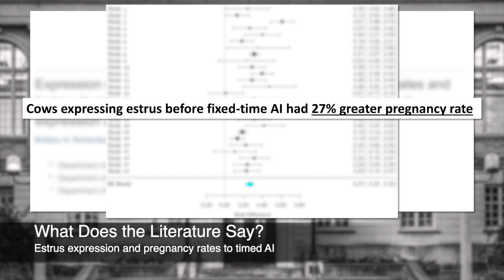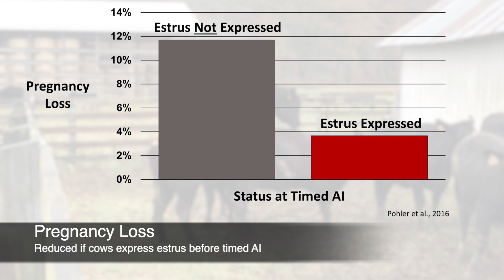Estrus and Fertility to Timed AI - Mizzou Repro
Modern timed AI protocols for beef cattle don't require estrus detection, but estrus expression still influences pregnancy rates to timed AI. Knowing what proportion of your cows or heifers have expressed estrus before timed AI can be valuable information.

Video by Dr. Jordan Thomas, Beef Reproduction Extension Specialist from the University of Missouri's Division of Animal Sciences in the College of Agriculture, Food and Natural Resources. Guest contribution by Dr. Ky Pohler, Assistant Professor in the Department of Animal Science at Texas A&M University.